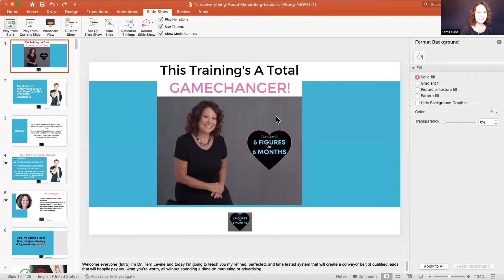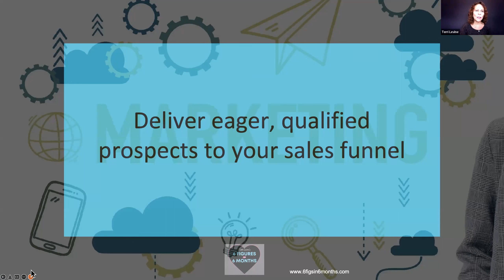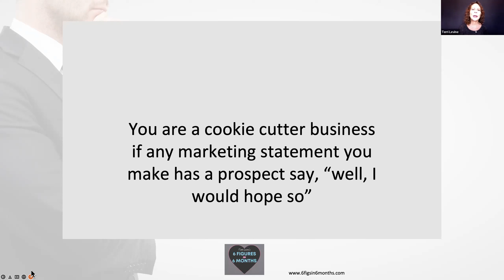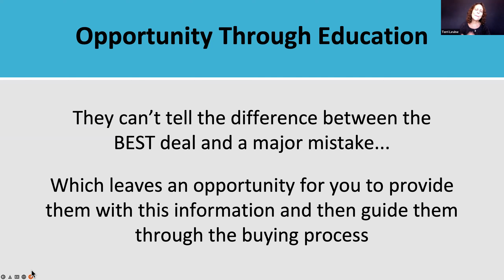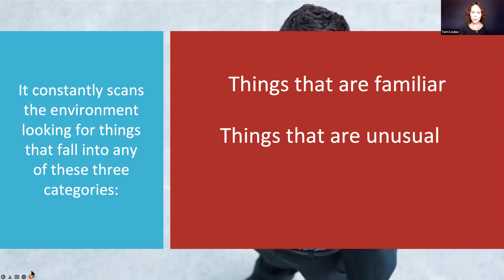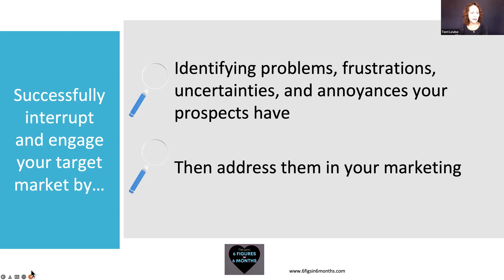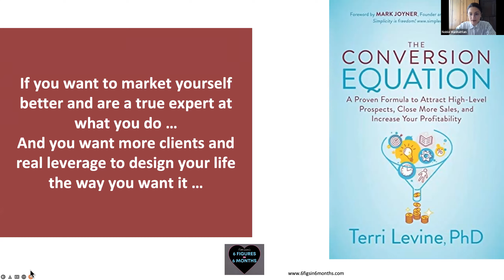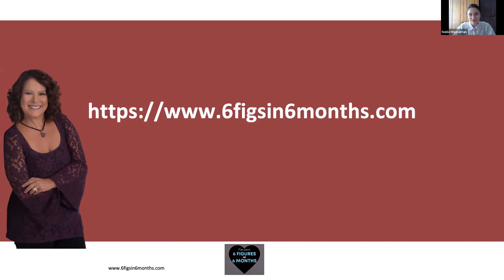Coaches, consultants, join now and change your business...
Discover how everyday Coaches and Consultants are doubling their incomes, having their hours cut in half, and running their businesses on autopilot in 6 months or less. . .(And how you can too)